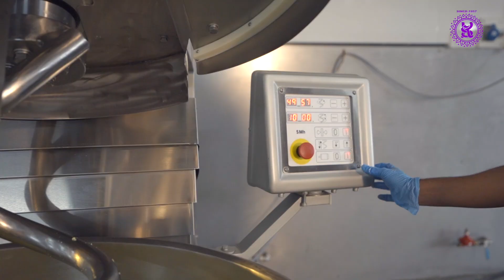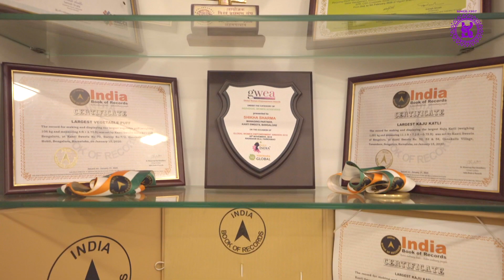Kanti Sweets Brand Video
Kanti Sweets